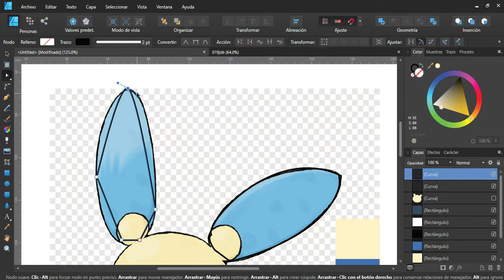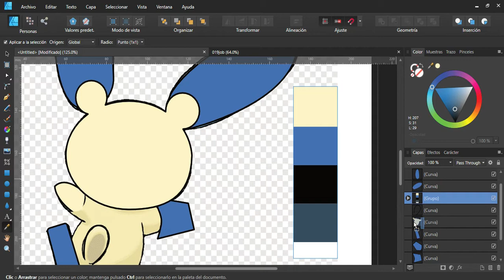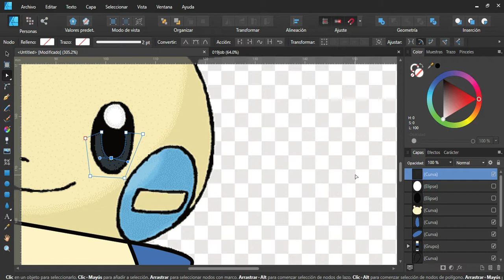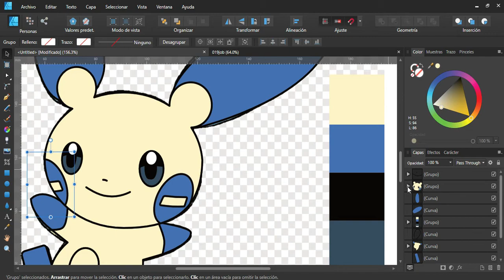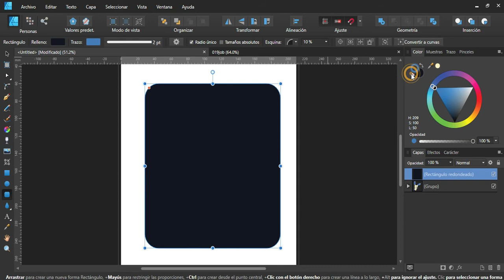POKEMON GO , MINUN / AFFINITY DESIGNER / COPY FAST ART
I'm just an amateur designer-copyist, a vector-design lover. I'm an Affinity Designer lover.
PAZ Y AMOR. PEACE AND LOVE.